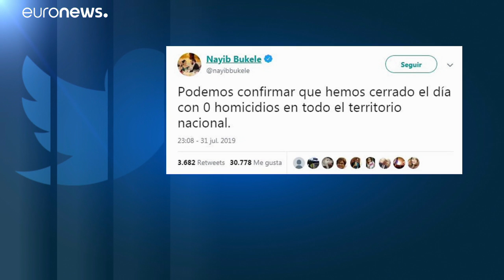Un día sin homicidios en El Salvador, uno de los países más violentos del mundo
El 31 de julio El Salvador no registró ningún homicidio, algo que han celebrado desde el recién estrenado Gobierno de Bukele en uno de los países más violentos del mundo…